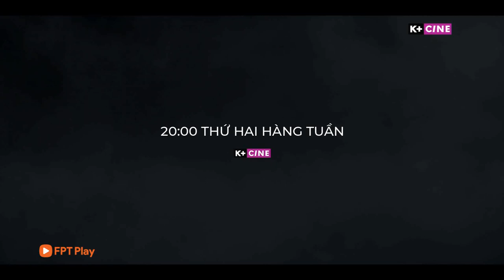Truyền hình K+ | K+ CINE - Hình hiệu K+ ORIGINAL (Phiên bản 2.1 - Trại Hoa Đỏ)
Phiên bản hình hiệu 2.1 được thay đổi nhạc nền và hình ảnh để sử dụng xuyên suốt 8 tập phim Trại Hoa Đỏ.